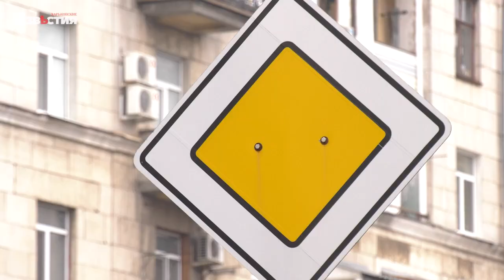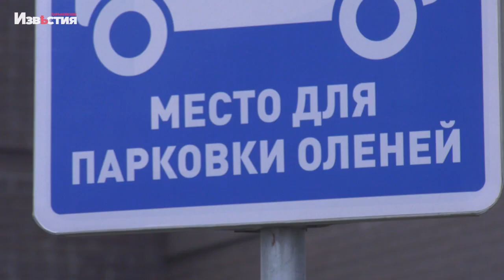Место для парковки оленей! Про харьковских нарушителей за рулём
316 постановлений за прошедшие сутки. Именно столько нарушителей за рулем патрульные полицейские привлекли к ответственности. Они не соблюдали скоростной режим, не останавливались на красный, запрещенный сигнал светофора, говорят правоохранители. О тех, кого в народе называют "олени" дальше наш Игорь Бескровный.